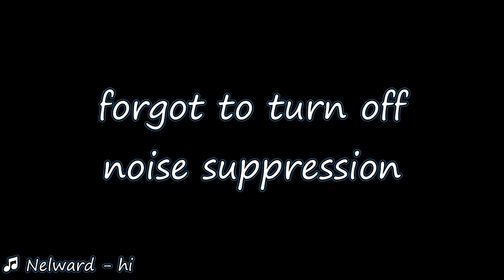digithreat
this is a pretty good level. super satisfying to play, but some of the movements are very wonky. most of the gaps you go through feel like they barely work, making it slightly stressful. (but they're all very consistent somehow.) it's very easy to sightread and learn the level, which is something I can always appreciate. and the beginning isn't super boring and hard, an issue a lot of demons have nowadays.

twitter: haha what a joke

made by goose